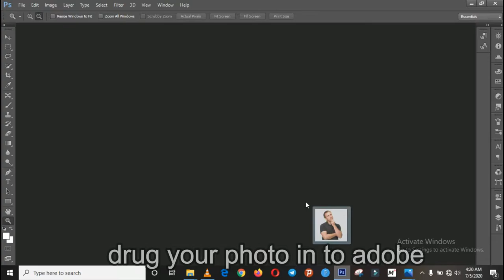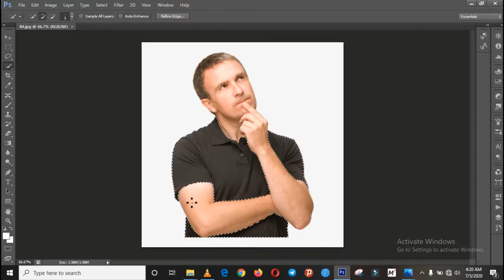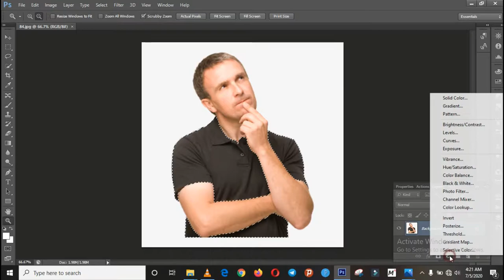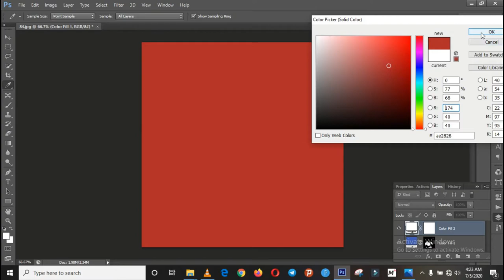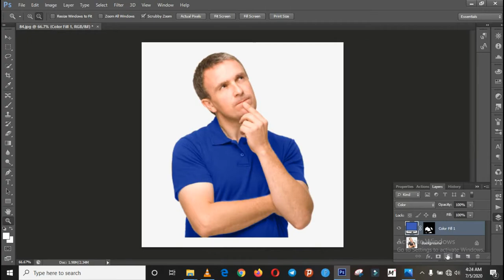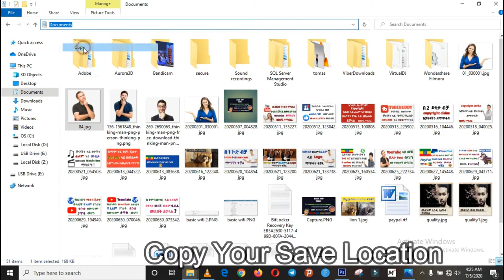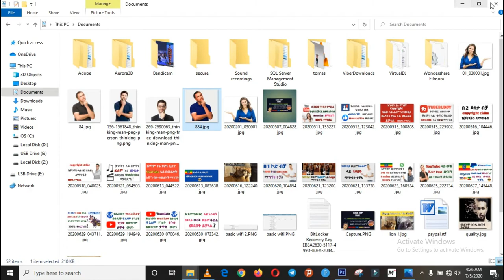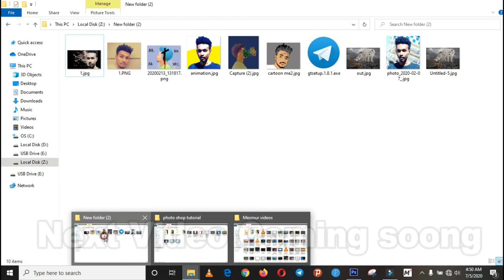የልብሳችንን Color በፈለገነው አይነት ቀለም መቀየር ተቻለ | Turn White into Any Color in Photoshop (Even Black!)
* Using the Basic Concepts of Blend Modes, Easily Change White into Any Color Including Black in Photoshop! Create realistic colors by combining the power of Blend-If coupled with Adjustment Layers and Blend Modes!

* In this tutorial, we will be using Solid Color Fill Layers along with Multiply Blend Mode to project color on the white object. Then, using Curves and Blend-If, we will learn how to add dimension and depth to make the object look natural and realistic.